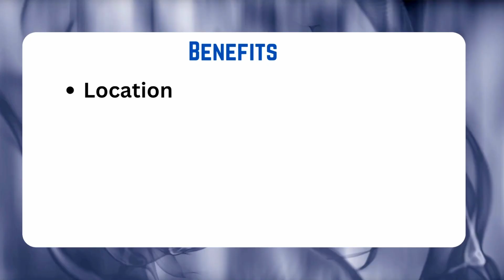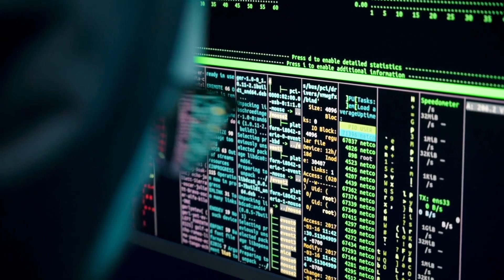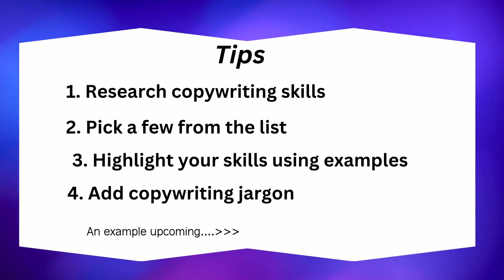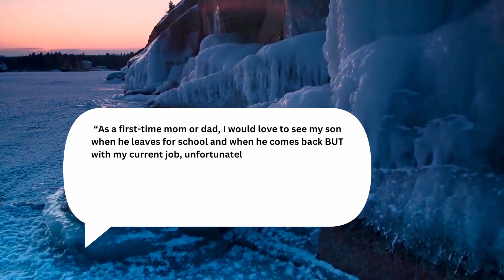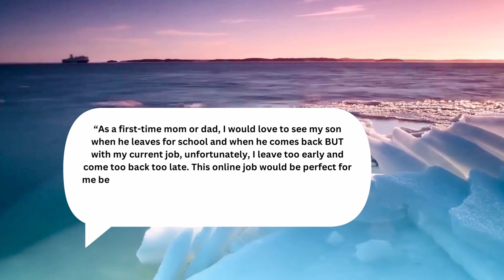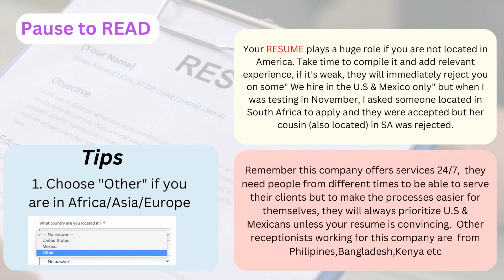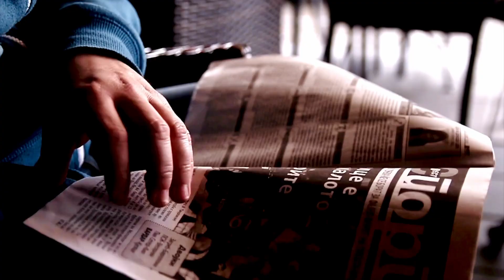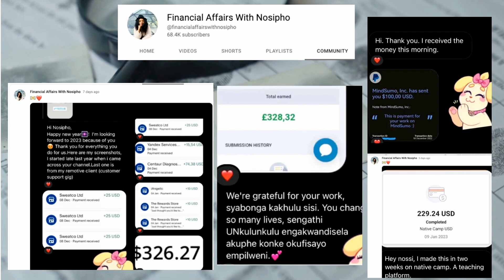Always hiring-MAKE $77 PER DAY[=🇿🇦R1300] work from home companies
In this video, I share with you work-from-home companies that pay $77 per day. These companies are always hiring. $77=R1330🇿🇦=981.6BWP 🇳🇦= 34925.66 NGN 🇳🇫 = 9551.85KSH 🇰🇪.
Check the community tab for more opportunities, that's where I post proof of payment screenshots from subscribers who have made money from the jobs I post.

**Watch in 1080p for better quality and turn on captions for better watching experience.**

ABOUT ME & THIS CHANNEL:
I'm a qualified engineer👩‍💻 from South Africa. Part-time, I share how you can make money online. I have been working online for 4yrs+. When I was a student abroad, I wanted to be able to make some money for additional needs and personal investments. That's how I found a new world of online jobs, and I have never looked back since. Even now, as a professional, I still do online jobs/gigs for extra money. Whether you're unemployed or employed but want multiple income streams, this channel is for you.  Every week, I post proof of payments screenshots sent by subscribers (see my community tab) who have made some money from the opportunities I share, and some have gotten permanent jobs. This is to encourage everyone to keep going. Jobs on this channel are well-researched and/or tested. Always do your extra research on the platforms I share. Never send anyone money or pay for a job, not even a company.

This channel is my side passion project, my way of giving back and making a difference. Changing one life at a time, using the internet to encourage multiple streams of income, help reduce poverty, educate and entertain. One day, towards the end of my life, I wanna be able to look back and say...I did something for YOU. Not just my family or my loved ones but people around the globe.

No matter where you are from, your skin color, social class, know that you're welcome here. Enjoy the content❤️.

Socials:
NB: I WILL NOT CHECK OR RESPOND TO PERSONAL EMAILS. If u have questions, ask under this video or dm on Instagram.

Timestamps
00:00- 00:30 $77 per day
00:30-1:30 First Company
00:30-2:14 Benefits
2:14-2:47 Requirements
2:48-3:21 Payments
3:22- 6:25 Crucial TIPS to get the job
6:26-6:45 Second Company
6:46-7:20 Requirements &Shifts
7:20-7:36 Payments according to location
7:36- 8:35 Application process+Tips
8:35-9:51 Third company+Payments
9:51-9:66- Bonus

Tags *ignore*
Work-from-home jobs companies always hiring.